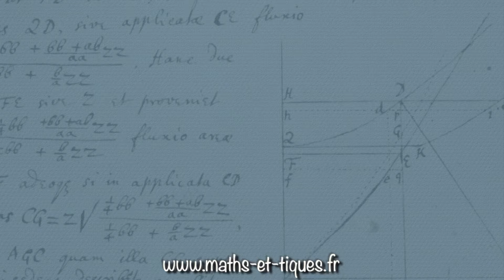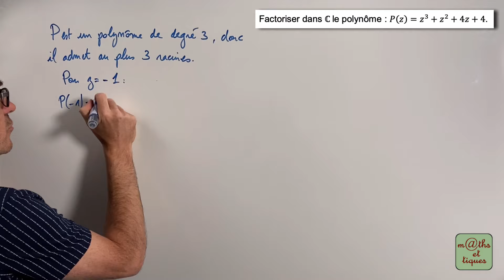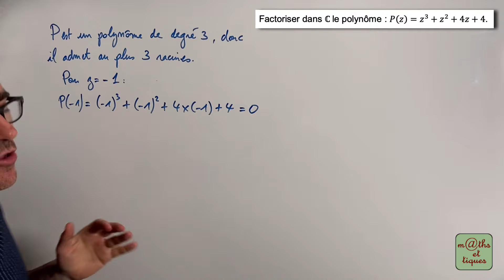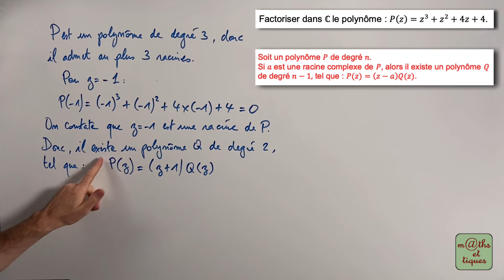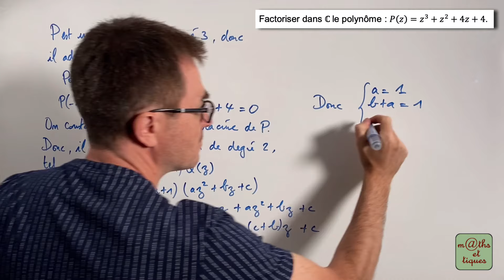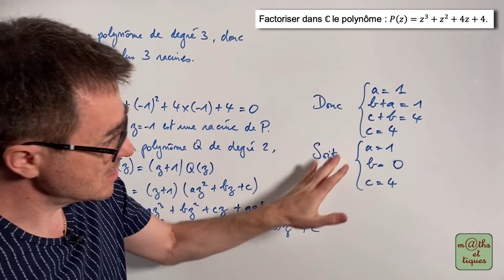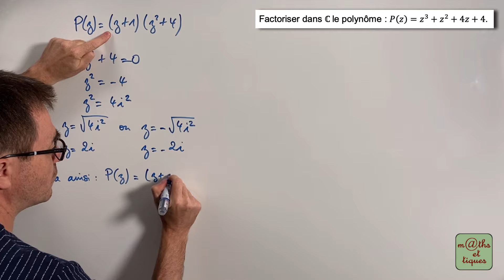Factoriser un polynôme de degré 3 avec une racine connue - Terminale - Maths expertes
Dans cette vidéo, tu pourras apprendre à factoriser un polynôme de degré 3 dont une racine est connue. 👍